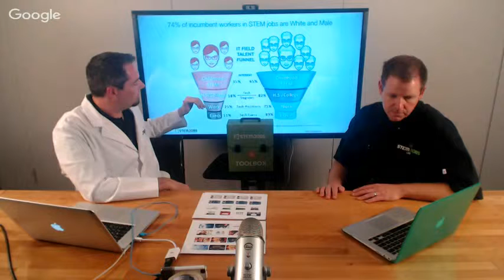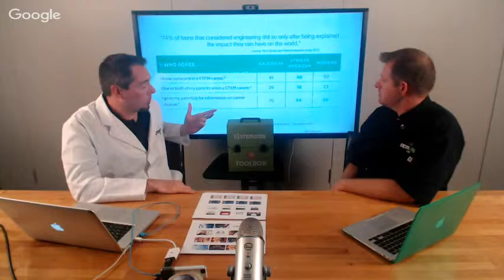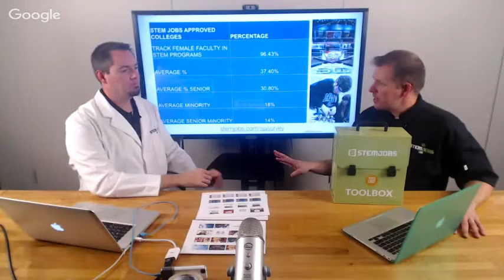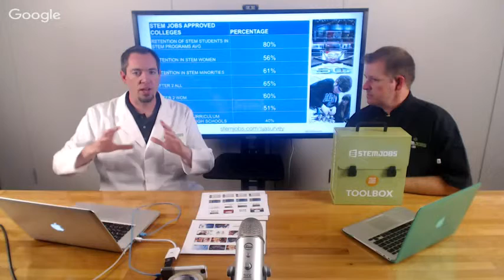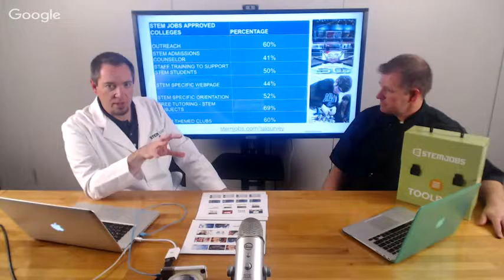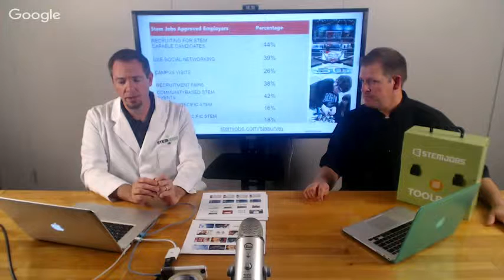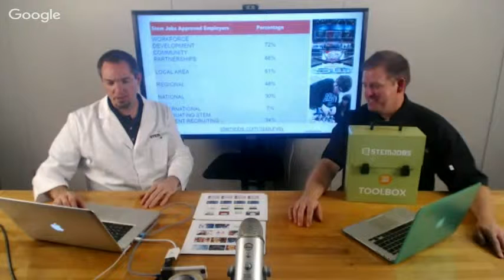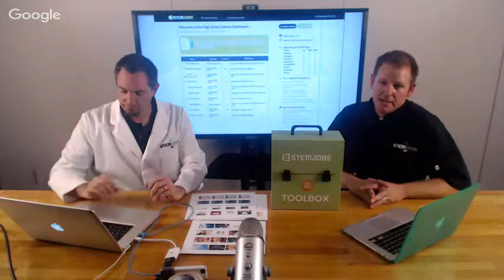STEM Literacy Hangout Series - Finale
Tune in as our STEM Experts discuss the crucial final ingredients to helping today's students do what they love.